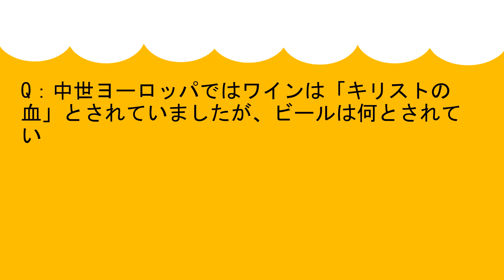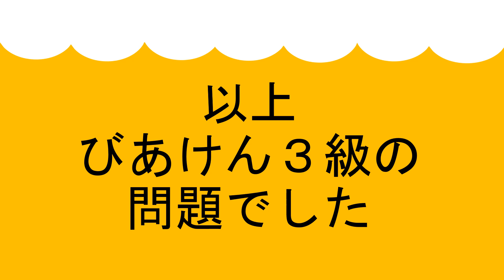【麦酒大学】びあけん3級過去問 「びあけん」 ビールは何と呼ばれていたか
年に１回開催される日本ビール検定３級の過去問と簡単な解説動画です。

－麦酒大学－
【住所】
〒164-0001
東京都中野区中野３丁目３４−２３ 辻ビル2階

電話で席予約出来ます。なかなか電話繋がらなくて申し訳ございません。
営業中は電話取れないことが多くて、17〜18時.23〜24時あたりが電話つながりやすいです。

【営業時間】
・月曜日～土曜日
18：00～24：00（L.O.23:00）
・日曜日
18：00～22：00（LO.21:30）

【麦酒大学グッズご紹介】